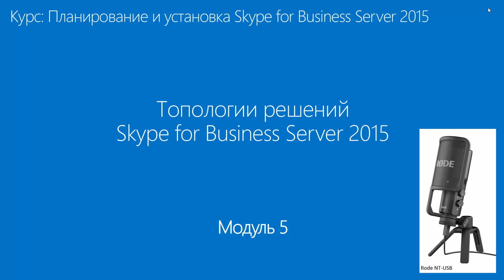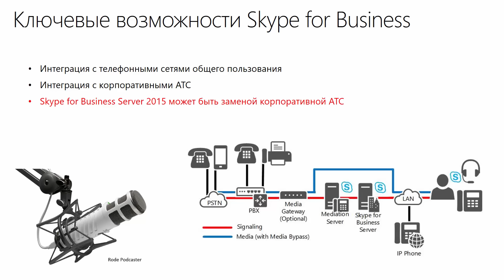Сравнение микрофонов: Rode NT-USB vs Rode Podcaster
Два финалиста, оба отличные. У  Rode NT-USB есть минус - надо говорить в него, но есть и плюс. При работающем телевизоре в комнате на записи слышно только звук диктора.